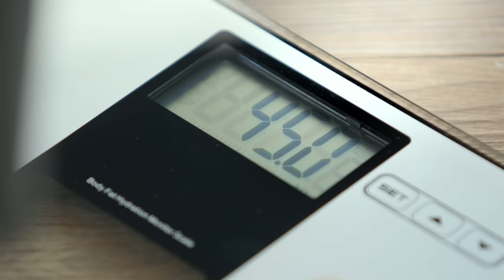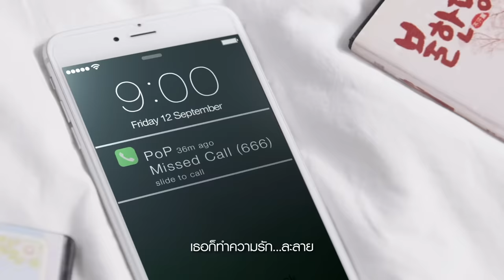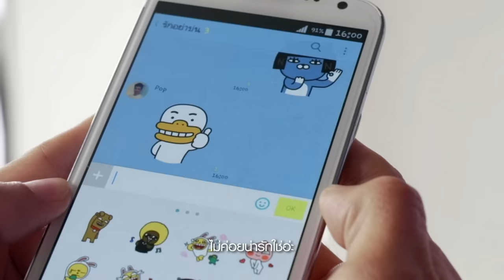รักอย่าบ่น (Primetime) feat.TJ. 3.2.1 : Faye Fang Kaew [Official MV]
FAYE : แฟนสาวช่างฝัน เสพย์ติดความฟิน อินซีรีส์ โทรหาตอนตี 4 ก็ต้องรับ !
FANG : แฟนสาวนักช๊อป กระเป๋าใบนั้นก็ดี รองเท้าคู่นี้ก็ถูกใจ ถ้าไม่จัดให้มีงอน!
KAEW : แฟนสาวสุดคลีน เน้นอาหารสุขภาพเป็นหลัก น้ำหนักต้องคงที่ ถ้าชวนกินจนลืมคำนวณแคลอรี่ งานนี้มีเหวี่ยง !

เมื่อ 3 สาว HOT ขอกระซิบบอก Trick รัก

ถ้าคุณมีแฟนเอาแต่ใจ, ถ้าคุณมีแฟนชอบงอน, ถ้าคุณมีแฟนชอบเหวี่ยง ทางเดียวที่คุณจะรับมือพวกเธอได้คือ ‘ห้ามบ่น’

ทำนอง/เรียบเรียง อนุชา อรรจนาวัฒน์

เห็นมั้ยชั้นอ้วนเพราะเธอแหละชวนกินทุกที เสื้อผ้าทั้งตู้ที่มีเลยคับไม่กล้าใส่
เฟย์) ตีสี่โทรไปก็ไม่รับ เช้าก็ยังไม่โทรกลับ อย่ามาทำงงว่าฉันเป็นอะไร

ก็เพราะช่วงนี้ยังคบกันใหม่ใหม่  ยังกดสวิตซ์ได้ดังใจ
เดี๋ยวอยู่ไปสักพัก
ออกอาการยึกยัก...ทุกราย

ม่งอนตอนนี้ จะงอนตอนไหน ไม่เหวี่ยงคนนี้ จะเหวี่ยงที่ใคร
จริงจริงอ่ะรู้ว่าเยอะ ว่าเธอเหนื่อยใจ  แต่ดูยังไหวอยู่นะ
กับเธอเท่านั้น ไม่ใช่กับทุกคน  ถ้าไม่มีเหตุผล ก็ทนไปเหอะนะ
ไม่ค่อยน่ารักใช่ป่ะ แล้วรักมั้ยล่ะ ถ้ารัก...อย่าบ่น

รู้มั้ยชั้นฝันว่าเธอแอบไปเป็นกิ๊กใคร เห็นมั้ยฉันเล่าแล้วก็เธอก็ทำไม่สนใจ
รีบพาไปกินด่วนเลยนะ
ต้องช้อปปิ้งด้วยเลยล่ะ
อย่ามาทำมึนว่าฉันงอนอะไร

ก็เพราะช่วงนี้ยังคบกันใหม่ใหม่  มันเลยเป็นเหมือนช่วงไพร์มไทม์
เธอก็ทำความรัก...ละลาย

ไม่งอนตอนนี้ จะงอนตอนไหน ไม่เหวี่ยงคนนี้ จะเหวี่ยงที่ใคร

Oh ไม่ แบบผมนี่ร้องไห้หนักมาก เอาใจเธอมันก็ยุ่งยาก
เธองอนอะไรได้ง่ายมาก เดี๋ยว โน่น นี่ นั่น
ได้ ได้ พอทำก็บอกว่าไม่ได้ ไม่ใช่ ซะงั้น หน้าคว่ำ ความจำเธอคงจะสั้น

(ซ้ำ *)